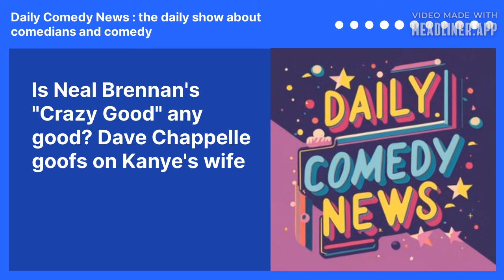Is Neal Brennan's "Crazy Good" any good? Dave Chappelle goofs on Kanye's wife | Daily Comedy...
Dissecting Neil Brennan's Special: A Comedy Critique
Dave Chappelle's Wisecracks and Dinner Discomfort
Political Commentary with Joe Rogan and Andrew Schultz
Conan O'Brien's Nostalgic Return to The Tonight Show
Pete Davidson's Generous Gesture and a Snake Encounter
Curb Your Enthusiasm Finale and Comedy Podcast Reviews
Community Movie Update and Moon Tower Comedy Festival Picks

You can also end sats our way using the Fountain app every day.

Facebook group - join us to to discuss comedy and your favorite comedians.

Twitter X is @dcnpod because the person with what I want tweeted once
Daily Comedy News commentary includes satire and parody.

Daily Comedy News is a production of Caloroga Shark Media , the leading company in short form daily podcasts